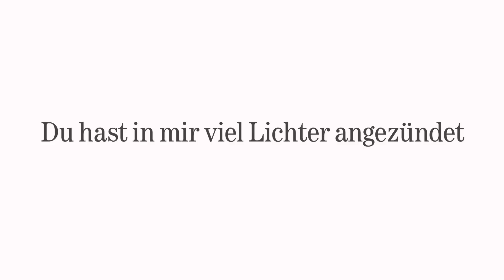Mascha Kaléko : Du hast in mir viel Lichter angezündet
„Du hast in mir viel Lichter angezündet!“ Ein Abend mit Lyrik von Mascha Kaléko ( 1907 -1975 ), Vertont von Herbert Baumann, neu arrangiert von E. Rodger und A.M. Wilcke
Gesang / Lesung: Alexandra Marisa Wilcke
Gitarre / Laute: Eugène Rodger
Trailer wurde mit freundlicher Genehmigung von
Gisela Zoch-Westphal erstellt.

„Ihre Gedichte haben mich tief berührt!“, „Faszinierende Frau!“, „Sie hat mich mit ihrer Lyrik ins Herz getroffen!“, dies ist der Tenor der Kommentare derer, die sich mit Mascha Kaléko´s Werk beschäftigt haben. Man hat den Eindruck, dass ihr nichts in ihrem Leben fremd war, was den Menschen betrifft.Wortgewandt mit viel Sprachwitz, verstand sie es, Gefühle für ihr Publikum transparent zu machen. Sie vermochte es unnachahmlich, Situationen und Menschen in wenigen Versen so zu durchdringen, dass man betroffenen oder heiteren Herzens nur staunt.Vor ca. 30 Jahren vertonte der Komponist Herbert Baumann für den Bayerischen Rundfunk einige der Gedichte Mascha Kaléko´s im Rahmen einer Hommage an sie.Diese Goldstückchen haben die Sängerin und Schauspielerin Alexandra Marisa Wilcke und der Gitarrist und Lautenist Eugène Rodger wieder ausgegraben, neu arrangiert und zusammen mit einigen Gedichten Mascha Kaléko´s zu einem neuen, kurzweiligen wie tiefsinnigen Abend zusammengefügt. Mascha Kaléko´s Lyrik kommt so leichtfüssig daher, dass man gar nicht anders kann, als mit ihr mitzugehen: Ob biografische oder philosophische Betrachtungen, ob Höhen und Tiefen einer Beziehung, alles findet an diesem Abend seinen prägnanten Platz. „Du hast in mir viel Lichter angezündet“ ist eine Hommage an eine Künstlerin, die vor allem eins mit ihrem Werk geschafft hat:Ihr Publikum zu berühren...

Künstlersekretariat Hölzer: Konzert-Hoelzer @ t-online.de

Trailer- Schnitt: Manfred Rittweiler
Tonstudio: Picaro Media, Peter Weinsheimer

COPYRIGHT Mascha Kaléko:

1. und 5. Ausschnitt aus: „Bescheidene Anfrage“
Mascha Kaléko: Das lyrische Stenogrammheft.
Erschienen 1956 im Rowohlt Taschenbuch Verlag, Reinbek.
Hier in Vertonung von H. Baumann / Rodger /Wilcke

2. Ausschnitt aus: "Interview mit mir selbst"
Mascha Kaléko: Verse für Zeitgenossen.
Erschienen 1958 im Rowohlt Taschenbuch Verlag, Reinbek.

3. Ausschnitt aus: "Bewölkt mit leichten Niederschlägen"
s.o. Hier in Vertonung von H. Baumann / Rodger /Wilcke

4. Ausschnitt aus: "Jugendliebe A.D."
s.o.